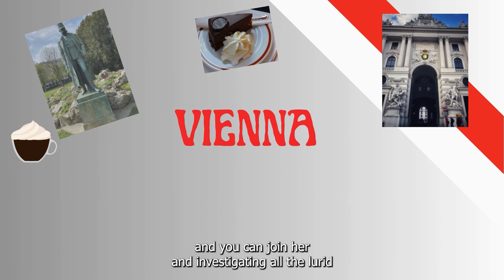Book Club Episode 5: Sex, Drugs, and Rock'n'Roll in Habsburg Vienna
"History is merely gossip," said Oscar Wilde.  But empires have raised and falled based on the vagaries of gossip and rumor.  All-in-all, it makes for some very interesting history studies, indeed!

Our first book club tackles Maria Mustapic's book: Sex, Drugs, and Rock'n'Roll in Habsburg Vienna.  Along the way, we'll tackle such interesting questions as:  which Habsburg ruler had the most illegitimate children?  And - what exactly was Empress Sisi carrying around in her purse?